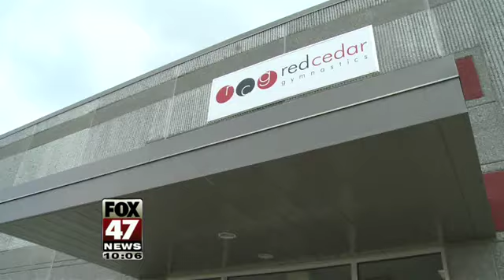Wieber's Success a Boost to Michigan Gymnastics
Success stories inspire others and mid-Michigan certainly has a beauty with DeWitt's Jordyn Wieber.